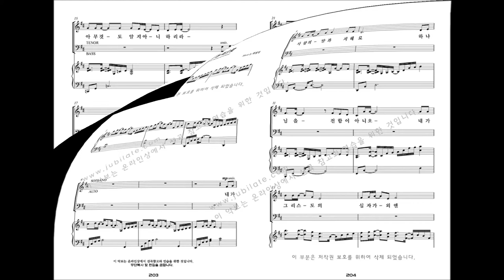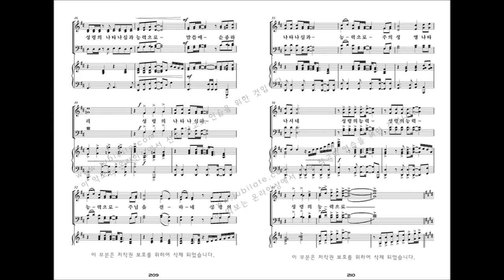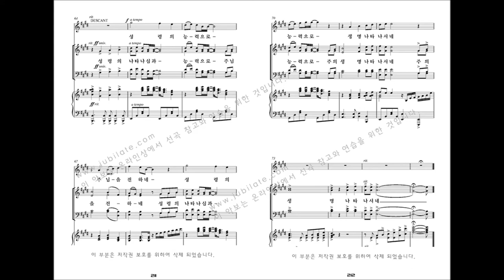[유빌라테 명품성가 33집] 21.최정연 '성령의 능력으로' - T